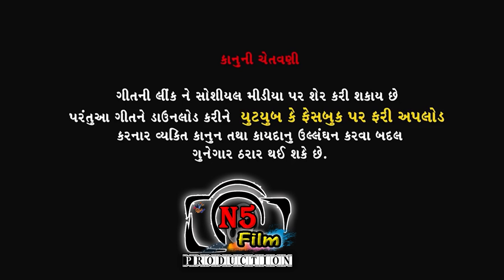Bairu Maru Gamtu Nathi Baju Vari Bolti Nathi New Gujarati Song 2021 Gaurav Thakor N5 Film Production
N5 Film Production   Milan patel -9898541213
Title     : Baru Maru Gamtu Nathi Baju Vari Bolti Nathi
Singer  : Gaurav Thakor
Artist    : Jinal Raval , Bharati Udashi
Lyrics  :  Kartik Thakor
Recording : Shivam Studio Vishnagar
Editor : Milan Patel
Production : N5 Film Producer
Dialogue & Director : Milan Patel
Concept & Producer : Milan K Patel
Design : Bavin Mevada
Genre : Gujarati Comedy  Song
Music Label & Copyright : Shree Shiv Films Gozariya
Digital Partner : Believe. & N5 Film ( B.K .Patel )

Istagarm. ID
             Director Dop Milan Patel
Fecbook. ID
YouTube. ID